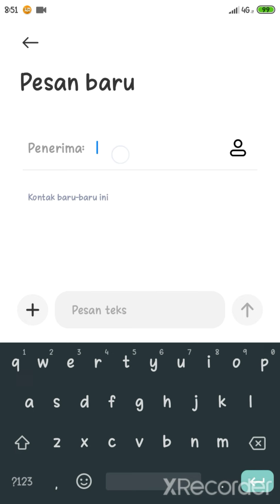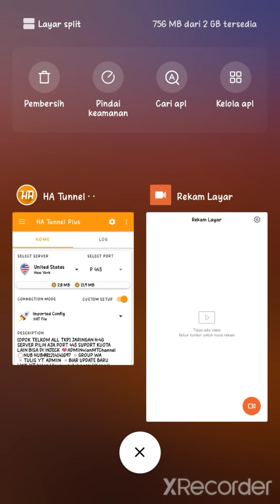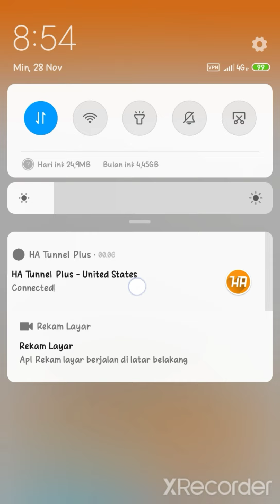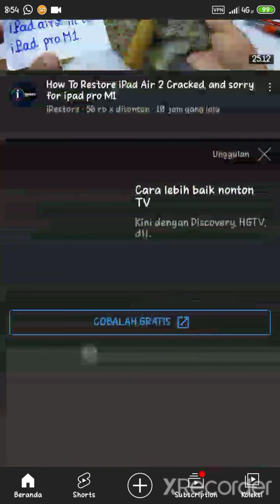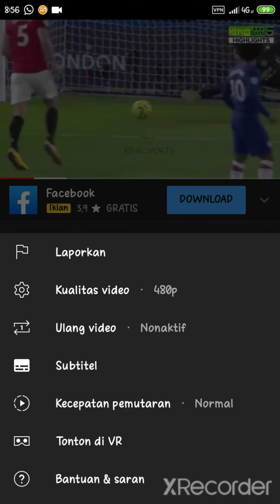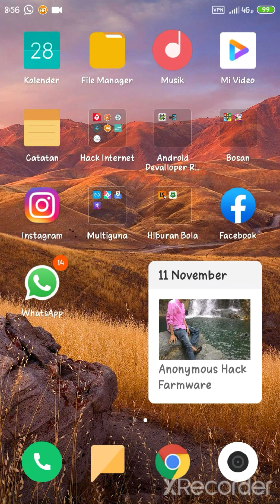INTERNET GRATIS TELKOMSEL OPOK (0 PLS 0 KUOTA) Expired 31 Desember.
INSTAL APK VIA PLAYSTORE
ATAU BISA MELALUI

link download apk HA Tunnel Plus

Untuk PW ada di dlm vidio.

✔️Limit 500mb/hr
✔️Support All TKP
✔️No Buffering
✔️Jaringan H+/4G/5G
✔️Tested Area Aceh
✔️Pilihan Server (BEBAS)
✔️Port 443
✔️Expired 31 Desember👍